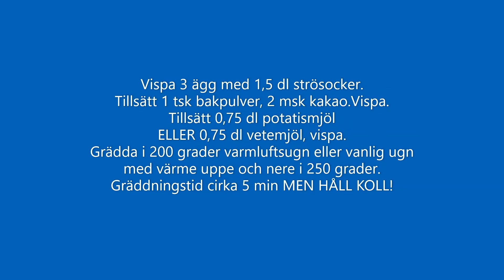Kulturlab - Mor Anna tar rätt på övermogna bananer.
Övermogna bananer slänger inte Mor Anna utan hon använder dem i baket.